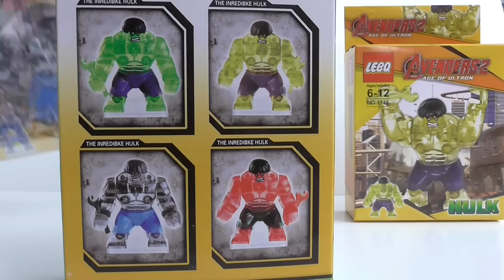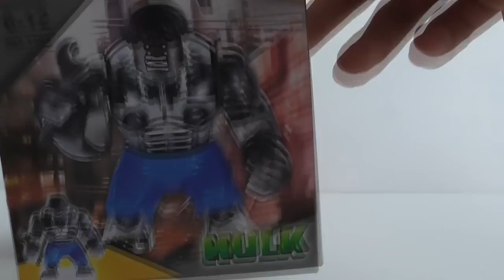Reviewของเล่น Lego Hulk วัสดุแบบใส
ขนาดสัดส่วนเท่ากับของเดิม ต่างกันที่วัสดุเป็นแบบใส